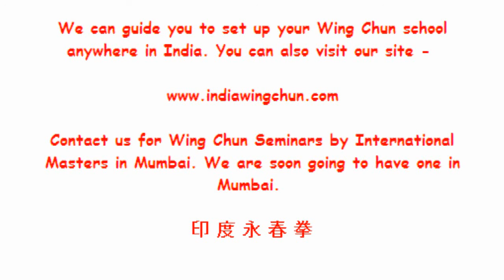India Wing Chun - Siu Lin Tao (Diff Lineage)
Hi,
India Wing Chun presents a different lineage Siu Lim Tao. Some people already exposed to this lineage will recognise it immediately. At India Wing Chun we focus on actions more than words and our videos speak our quality.

More videos of our other Sifus and our Indian Grand Master - Liv will soon be featured on this channel. If you like this video, do let us know.